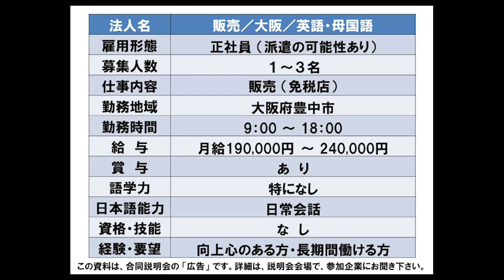【10月13日（木）16：00】販売／大阪／英語・母国語／関西空港